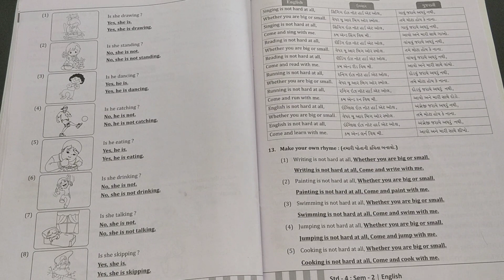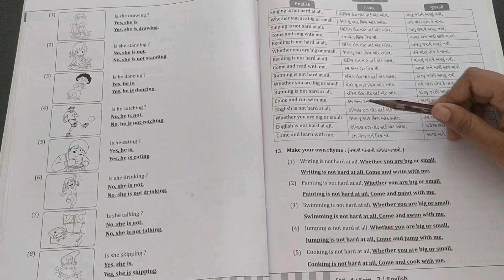ધોરણ : 4 | English | unit : 6 | activity : 3